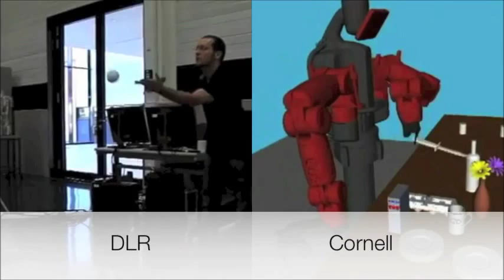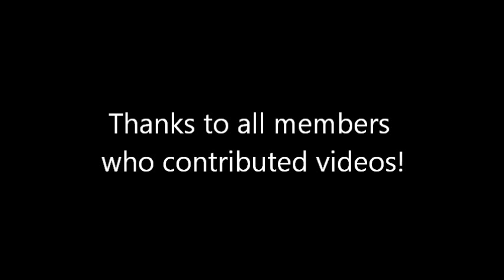Mobile Manipulation Research (July 2013)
Video collage of Technical Committee on Mobile Manipulation (TCMM) member research compiled by Dejan Pangercic. Thanks to all the members that contributed videos!